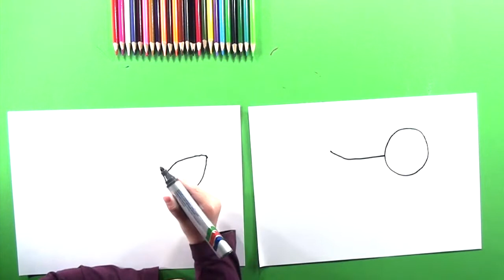HOW TO DRAW A DUCK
This video is about how to draw a duck, how to teach a child to draw
Easy tutorial for kids - step by step
Drawing with 3 years old child
А picture that any child can draw
It's very easy and cute
Let's draw with Nicole
Kids coloring

Сómo dibujar un pato, cómo enseñarle a un niño a dibujar
Tutorial fácil para niños: paso a paso
Dibujo con niño de 3 años
Una imagen que cualquier niño puede dibujar
Es muy fácil y lindo
Dibujemos con Nicole
Colorear niños

Как нарисовать уточку
В этом видео мы нарисуем милую уточку вместе с 3-летней Николь. Как научить рисовать ребенка.